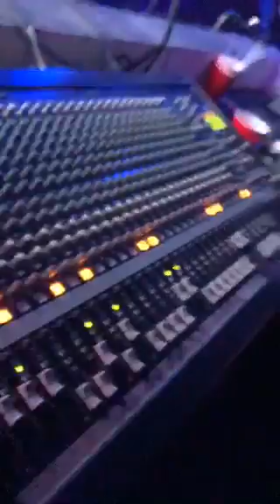Bralisa (Directo de Brandon completo)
-Video del Directo a travez de Periscope de Brandon Meza en Evento de Melisa Obregon